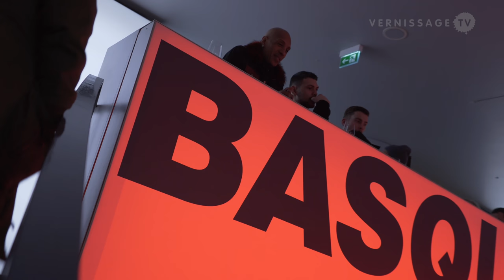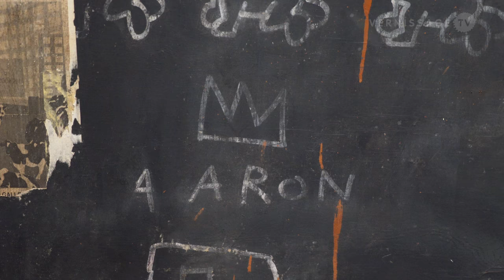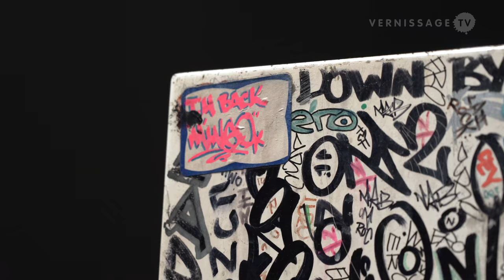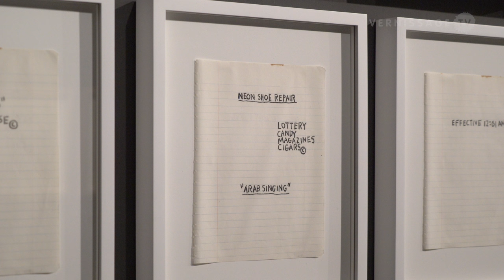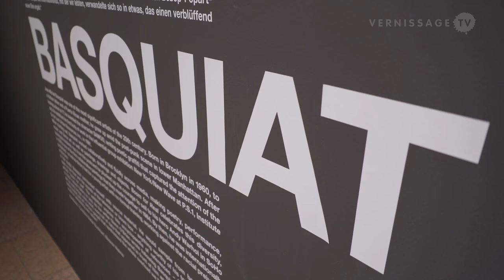Basquiat: Boom for Real. Retrospective at Schirn Kunsthalle Frankfurt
The Schirn Kunsthalle in Frankfurt am Main (Germany) is currently dedicating a major survey to Jean-Michel Basquiat. Jean-Michel Basquiat (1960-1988) is recognized as one of the most significant painters of the 20th century. The retrospective at the Schirn Kunsthalle features more than 100 works. The show places his work within a broader cultural context by focusing on Jean-Michel Basquiat's relationship to music, text, film and television. The exhibition runs until May 27, 2018.

Basquiat: Boom for Real. Retrospective at Schirn Kunsthalle, Frankfurt am Main (Germany). Media Preview and Opening Reception, February 15, 2018.